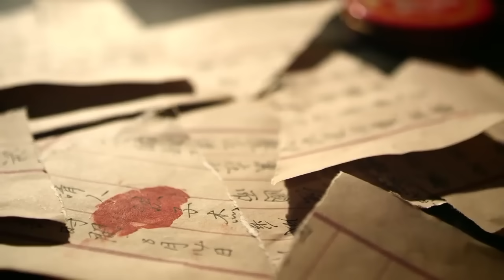刺殺大佐成功，卻遭日軍瘋狂反撲，激戰一觸即發 ⚔️ 抗日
TZBZSRDHZZ